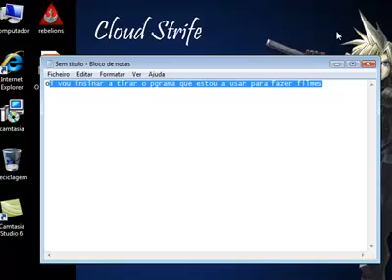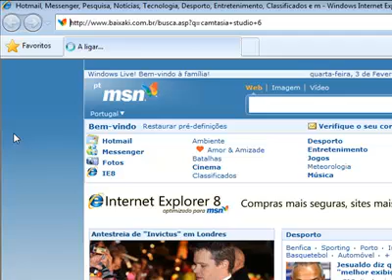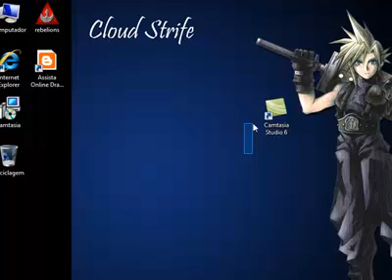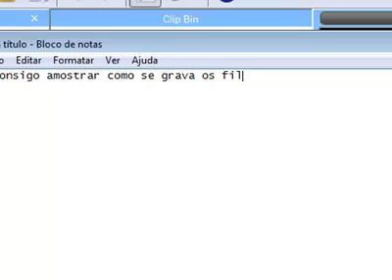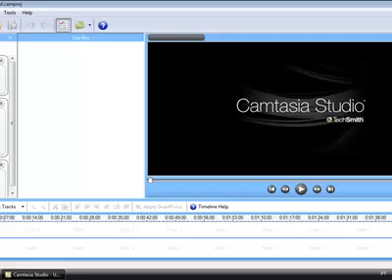pograma de fazer filmes no ecra do pc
if you want des pograme and yuo cant download